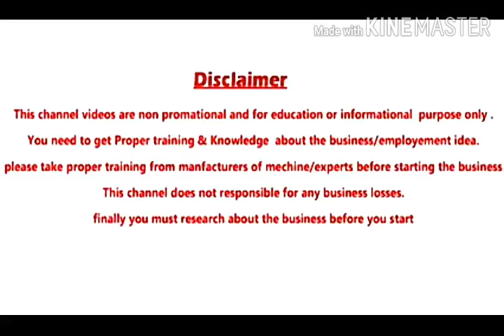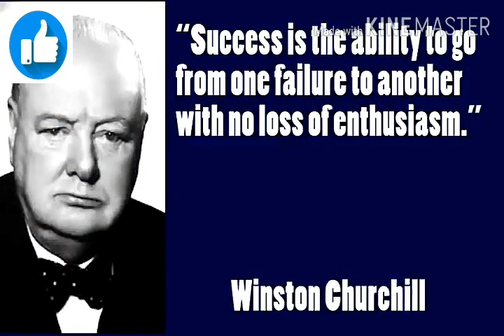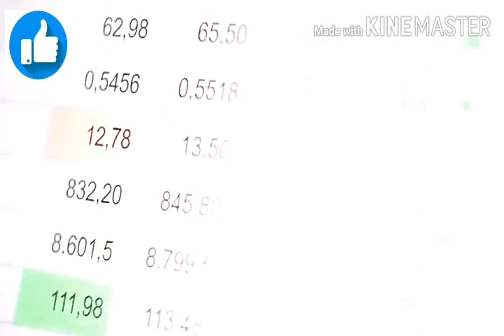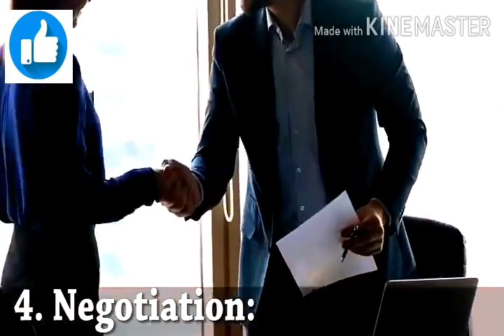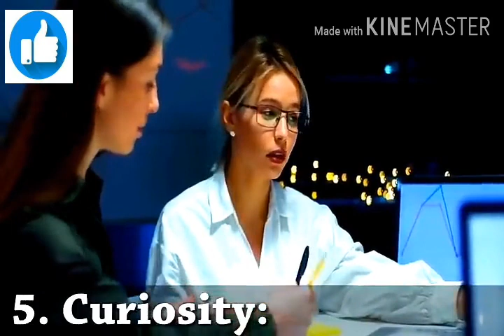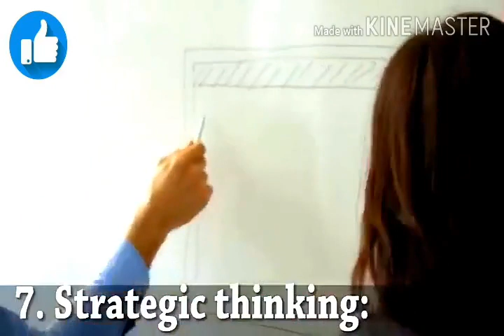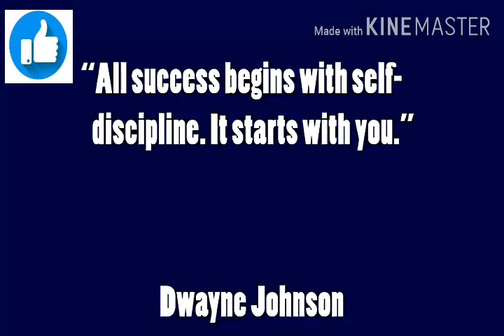how to run a business successfully/ వ్యాపారాన్ని విజయవంతంగా నడపడం కోసం 9 principles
This video is about 9- important principles to run business successfully
     ఈ 9 points గురించి ఈ వీడియోలో explain చేశాను ఈ వీడియోను పూర్తిగా skip  చేయకుండా చూస్తే మీకు  business వివరాలు తెలుస్తాయి.

 ఈ ఛానల్ లో  రకరకాల వ్యాపారాలకు  సంబంధించిన  వీడియోస్ ను అప్లోడ్ చేశాను; అవి కూడా  చూడండి

This video is non-promotional,you need to get proper training and knowledge about the concerned employment idea. Before starting a business, I suggest you to first get training and other knowledge from the manufacturer of the machine.This video is created only to provide educational information about the above said business. This channel is not responsible for any profit or loss in any business. It all depends on business strategy and your hard work. You must research yourself before start any business.

Click on::::

For
Trending and Profitable Business ideas.

Evergreen and Excellent business ideas.

click on::::;